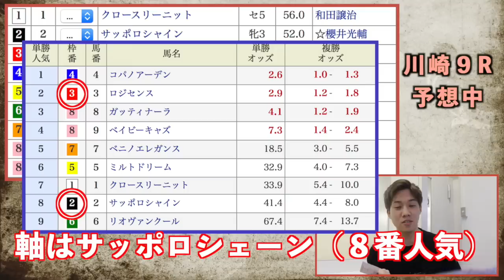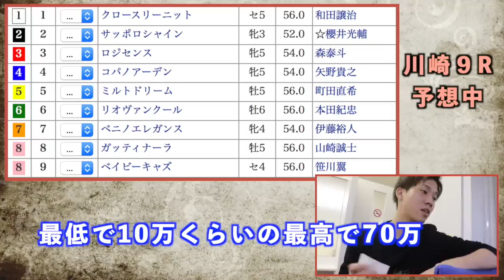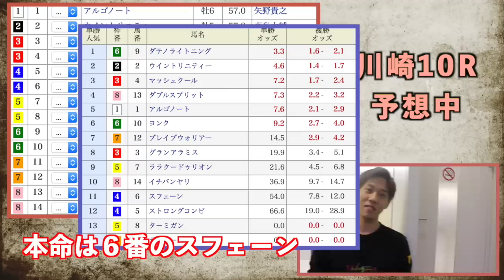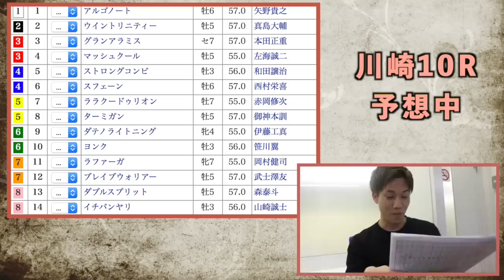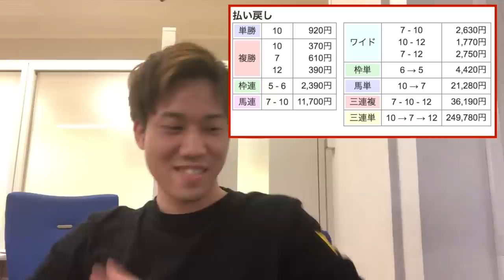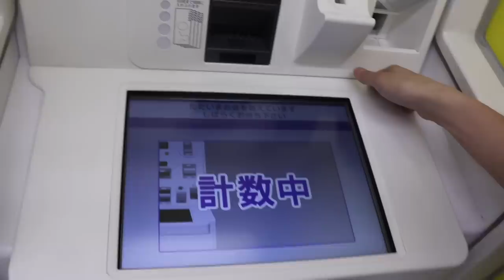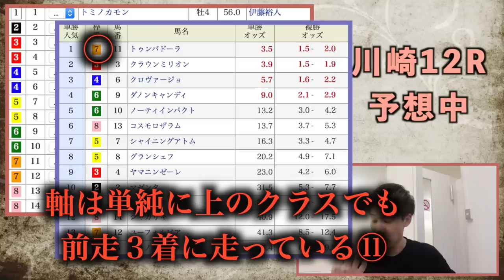【競馬】1日で100万円回収するまでやめれません！大興奮の最終レース！いきなり神回なるか？【第1回】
競馬の新企画をスタートさせます！
１日で100万円回収するまでやめれません！
第一回は川崎競馬場で大勝負です！